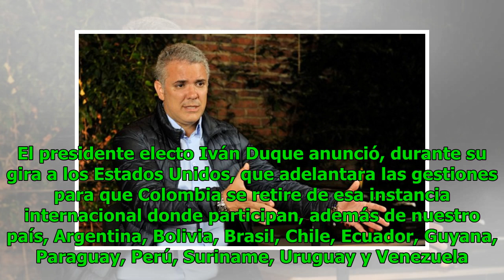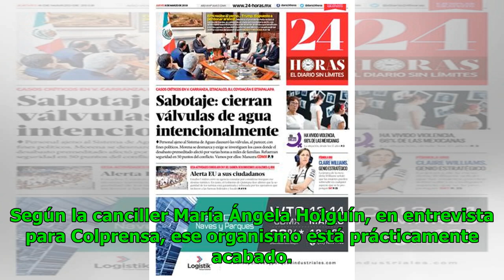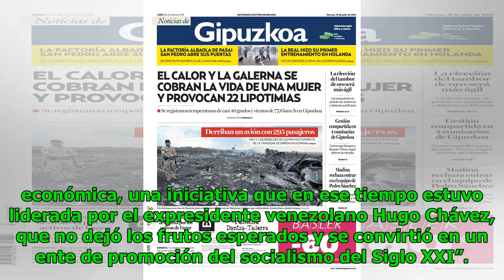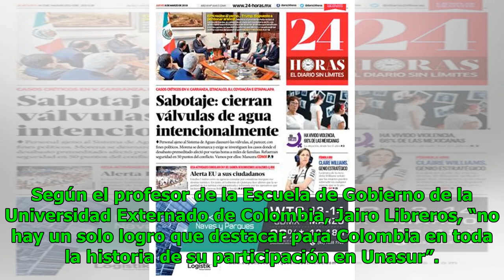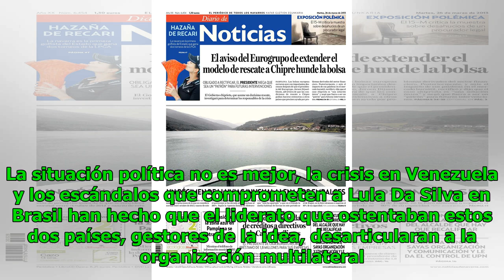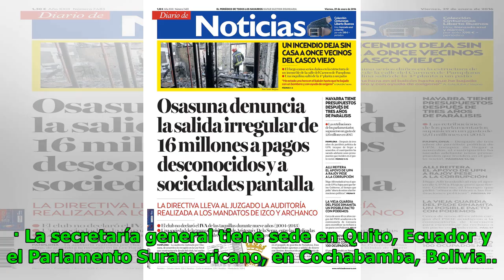Biblioteca Pública Piloto abre sus puertas tras dos años de cierre Noticias 24/7